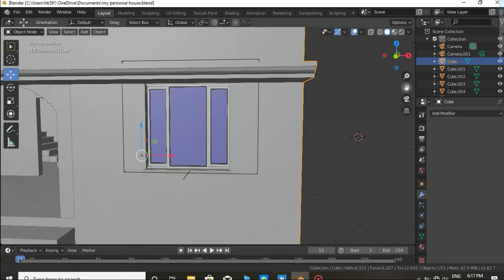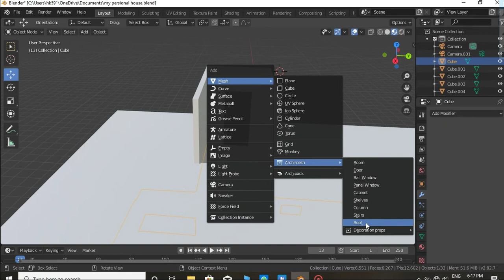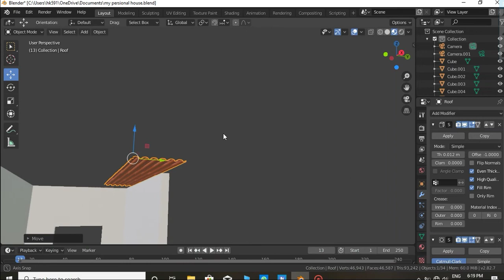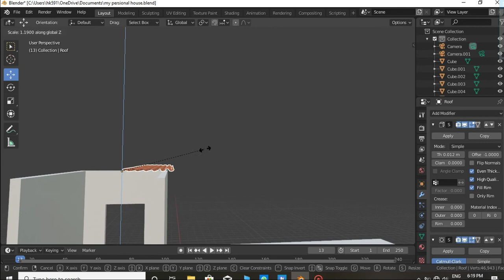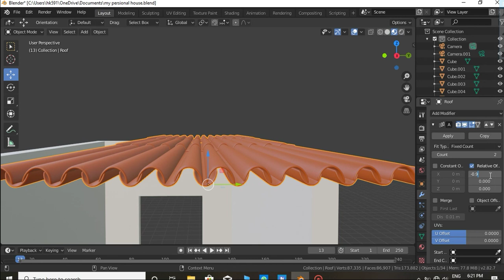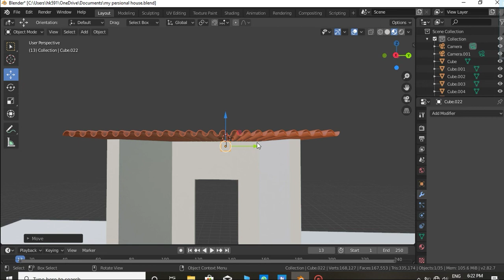How to make. House roof in blender toturial part 1short video by H.A Art